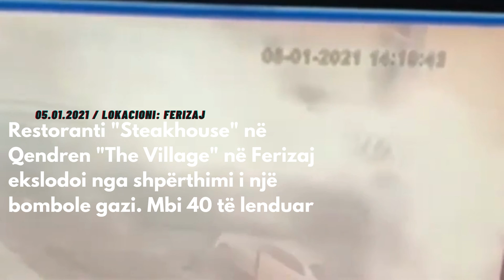Dy shpërthime brenda 1 jave me mbi 50 të lënduar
InsajderiTV ju sjelle pamjet e dy shpërthimeve në dy restorante me bombolagazi. Një shpërthim ka ndodhur në Prishtinë dhe një tjetër në Ferizaj si pasojë kanë mbetur të lënduar 50 persona